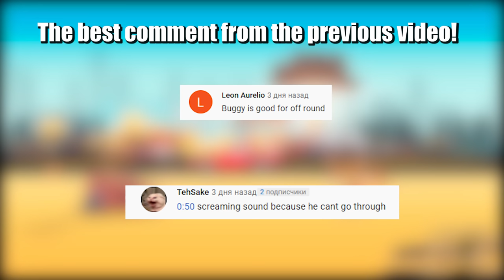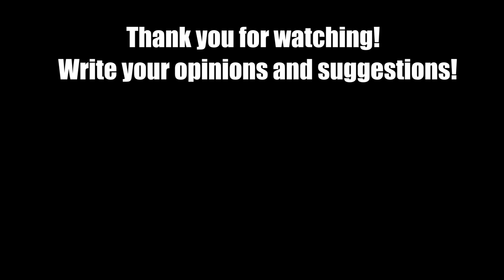Suspension Cars Wooden Bridge Crashes #2 - Beamng drive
Mods used in beamng drive:

Vehicles:
1)

Maps:
1)

Music used in video:

1) Voodoo Like You Do - Huma-Huma
2) Phase Three - Huma-Huma